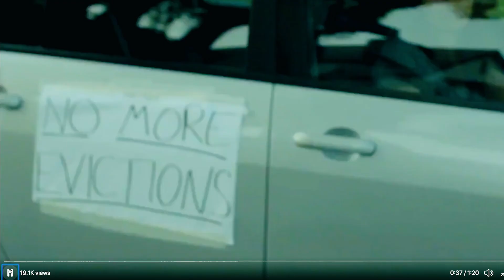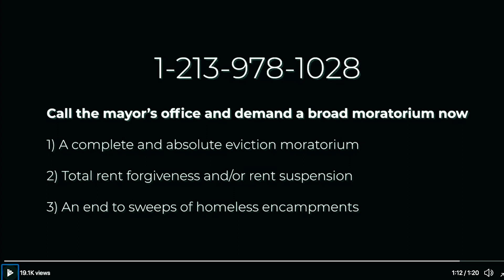Renters Protest LA’s Mayor’s Home In Their Cars!